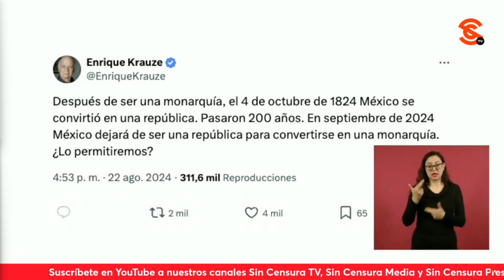AMLO quisiera que jueces verdaderamente estuvieran en huelga, pues siguen ch1ng4nd0 a México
La periodista zeltzinjuarez le preguntó a lópezobrador su opinión luego de que el juez federal Gregorio Salazar Hernández sobreseyó la causa penal de Gerardo Sosa Castelán por un desfalco millonario a la Universidad Autónoma del Estado de Hidalgo. El presidente comentó que en el caso de los jueces se supone que están en huelga y que ojalá así fuera, porque siguen tomando este tipo de resoluciones corruptas